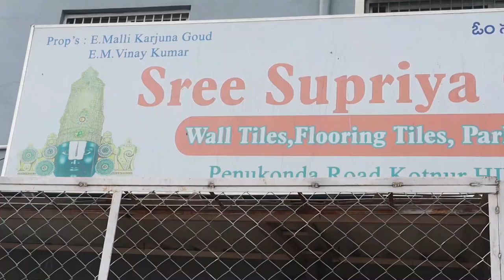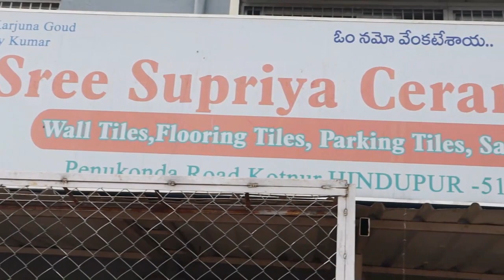|మిత్రులందరికి నూతన సంవత్సర శుభాకాంక్షలు 2022|HAPPY NEW YEAR 2022 HINDUPUR|